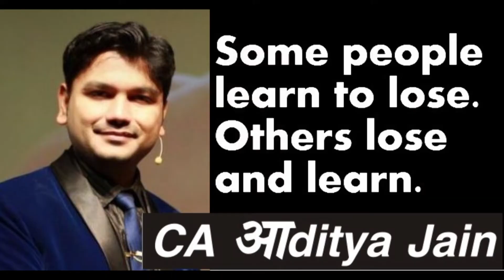stock market movie by Aaditya jain sir students 4